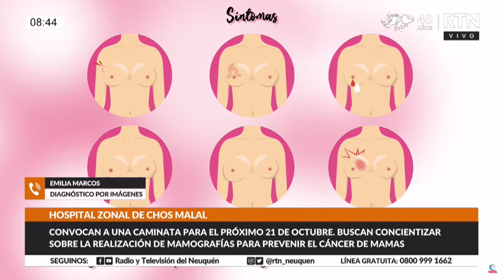Del Hospital de Chos Malal convocan a una caminata de 5 km para el próximo 21 de octubre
NOTA TELEFÓNICA A EMILIA MARCOS, LIC EN VIDEOIMAGENES

TEMA: el equipo de imágenes del Hospital Zonal de Chos Malal están convocando a una caminata de 5 km para el próximo 29 de octubre, es una actividad para concientizar para que las mujeres se realizan las mamografías  para prevenir el cáncer de mamas, en el marco del octubre rosa. La caminata culminará en la costanera o el Torreón del Monje donde se realizarán, también, diferentes actividades (charlas alusivas, clases de zumba, artesanos, bandas locales, stands saludables, entre otras)